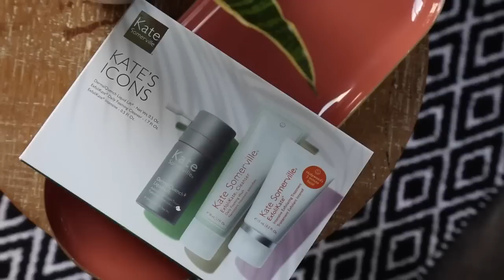BEAUTY VLOG | TALKING SKINCARE WITH KATE SOMERVILLE! | DACEY CASH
In This Video I wore

‣ Top Reformation
‣ Pants Reformation

‣ Nail Color